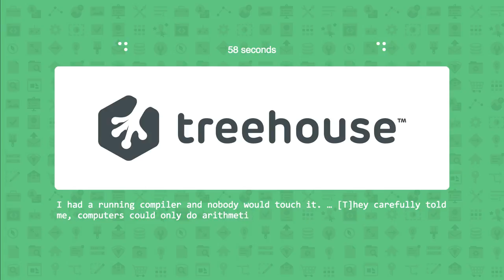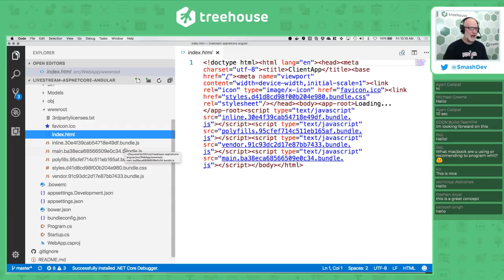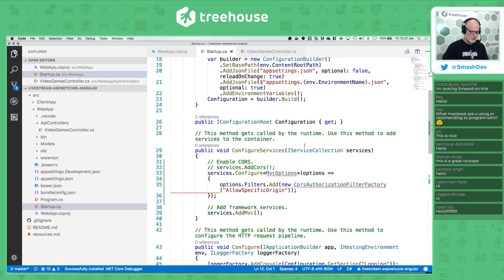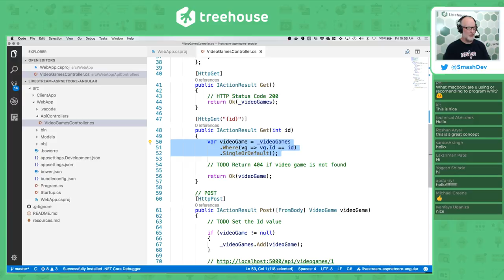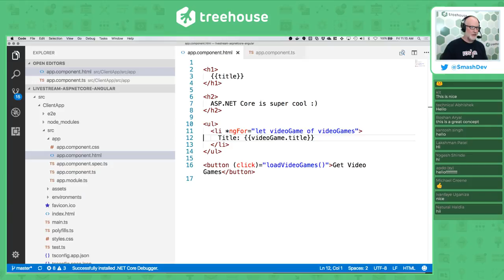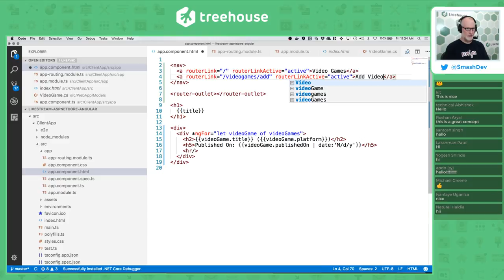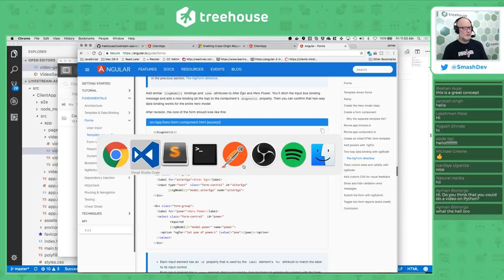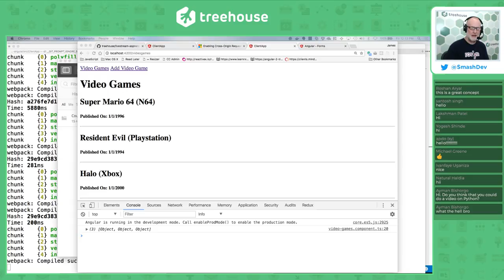Treehouse LiveCoding: ASP.NET Core and Angular (week 2)